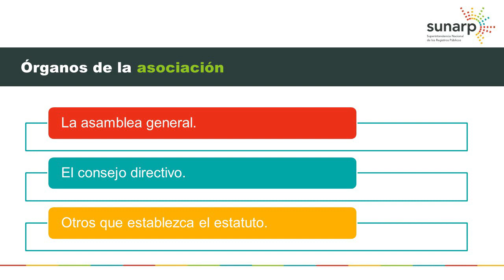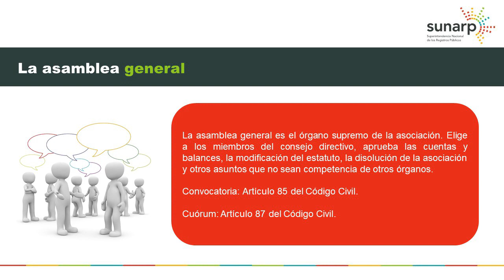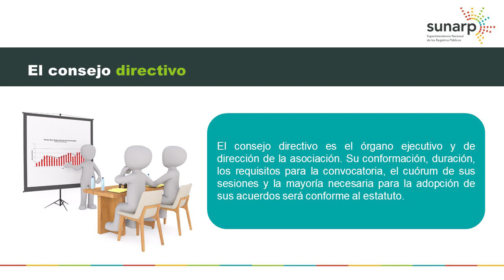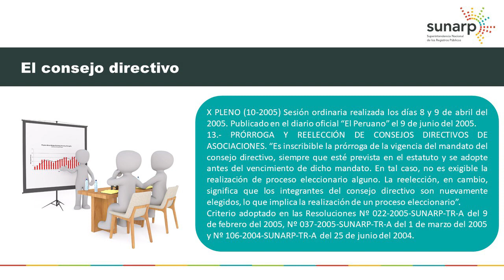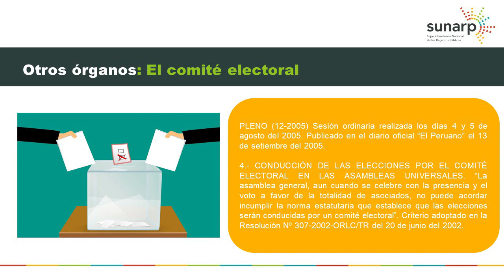Actualización en el registro de personas jurídicas 2022 - Tema 3 - Sesión 2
Actualización en el registro de personas jurídicas

TEMA 3 – SESIÓN 2
Asociaciones: Aspectos generales de relevancia registral para la inscripción de diversos actos
Órganos de la asociación

Cinthia Mariela Panduro Meza